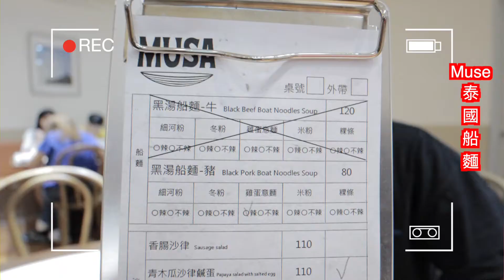台南泰國船麵讓你一秒到泰國。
Musa『慕沙』泰國船麵好吃耶！
老闆不會因為賣的便宜就偷工減料，湯頭黑黑好濃郁喝得出來是用心熬的高湯。
豬肉超嫩的料理手法很厲害，炸雞超推非常多汁好好吃！
松阪豬超泰味的，醬料是一絕，酸酸甜甜帶點水果酸味有羅望子的味道。